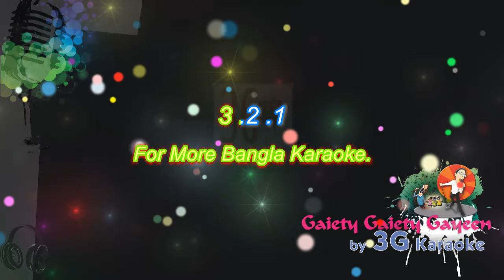Ami Dur Hote Tomarei - আমি দূর হতে তোমারে | Hemanta Mukherjee- 3G Bangla Karaoke With Rolling Lyric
For more Bangla karaoke.